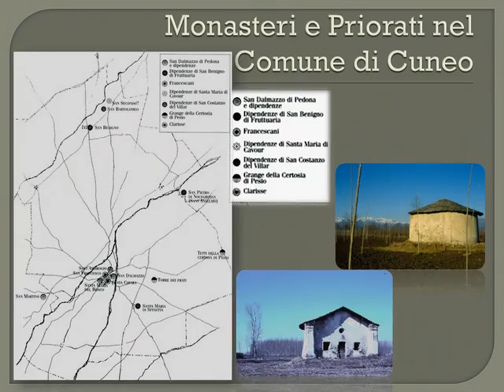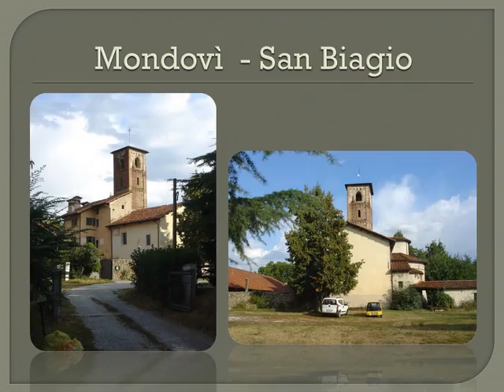San Benigno mille anni dal Priorato di Fruttuaria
mille anni di storia e di vita.   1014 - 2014.